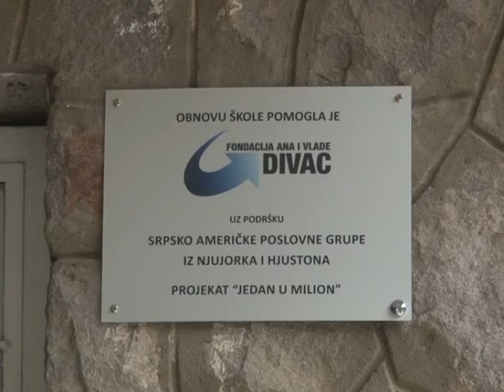Dan skole J. Pancic Baljevac